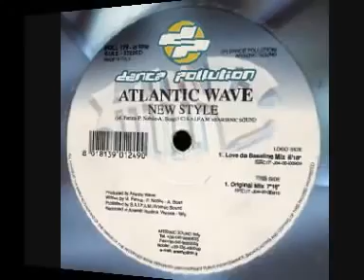Atlantic Wave - New Style ( Love Da Bassline Mix )